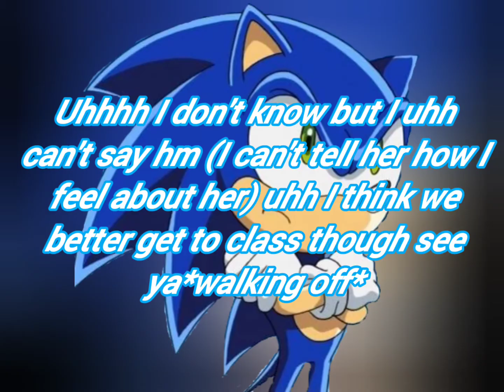bad boy sonic High school;4